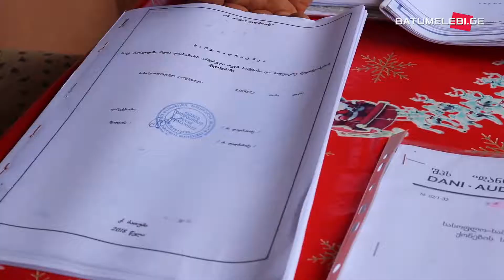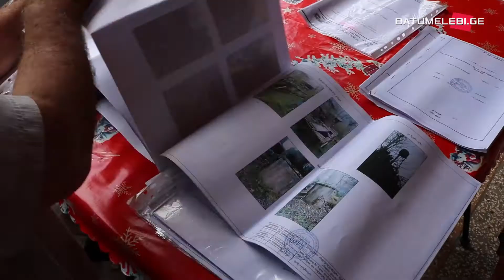ბიზნესმენი რომელსაც სახელმწიფომ ბიზნესი წაართვა - "სტრასბურგამდე ვიჩივლებ"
🔴სოფელ მარადიდში მცხოვრებ ახმედ დიასამიძეს სახელმწიფომ კაპიტალური სახლი, სასოფლო-სამეურნეო მიწა და კერძო ბიზნესი ჩამოართვა.
🔴„აჭარ ენერჯი 2007“-მამდინარე ჭოროხზე კირნათი ჰესი ააშენა. ჰესის მშენებლობა სასოფლო სამეურნეო და საკარმიდამო ნაკვეთების დატბორვას ითვალისწინებს. ახმედ დიასამიძემ თავისი ბიზნესი აუდიტის სამსახურს შეაფასებინა და ამ დოკუმენტაციით სცადა კომპანია „აჭარ ენერჯი 2007“-თან მოლაპარაკება, თუმცა უშედეგოდ.

🔴ექსპროპრიაციის გადაწყვეტილება ხელვაჩაურის რაიონულმა სასამართლომ 29 ივლისს მიიღო. ექსპროპრიაციის მოთხოვნის საფუძველი გახდა კომპანია „აჭარ ენერჯი 2007“-ის მიმართვა ეკონომიკის სამინისტროსადმი.